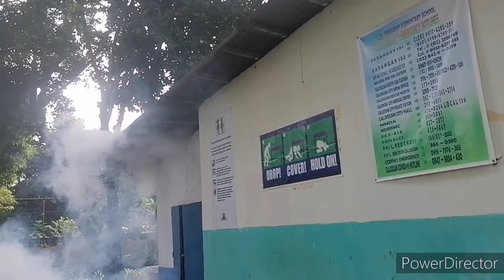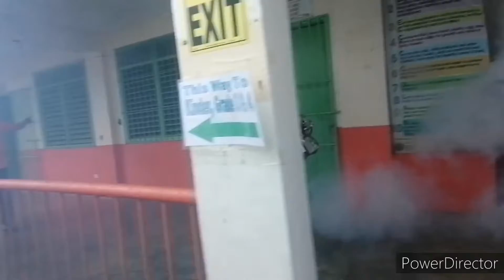CEMD ng Caloocan Nagsagawa ng Fumigation sa Pangarap Elem. School | May Dengue Case na sa School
Nagkaroon ng dengue cases sa school kaya nagrequest kami ng fumigation sa school at agad namang tinugon ang aming kahilingan. Madilim ang school namin dahil walang linya ng meralco umaasa lang kami sa solar na nais naming makabili para magagamit ng mga mag-aaral. Halina't makiisa sa programa kasama si Maestro Lakwatsero.